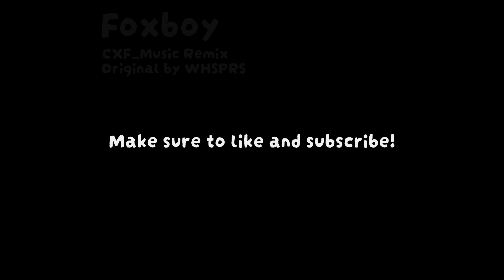Foxboy Remix | CXF_Music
This is one of the coolest tracks that ive ever done. Not to mention that this is the second remix that ive ever done for a competition. I took some serious inspiration from Porter Robinson, especially the track "Sad Machine". Hope yall enjoy!
Original Composition by @whsprsmusic

Thumbnail art used by @whsprsmusic